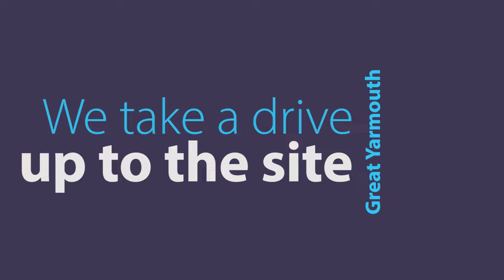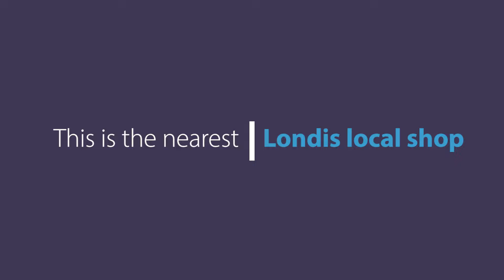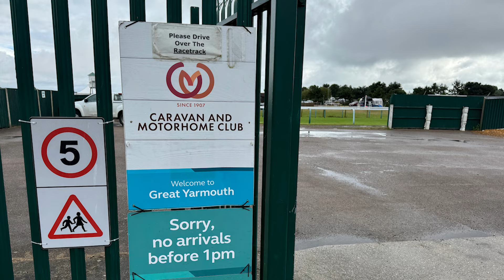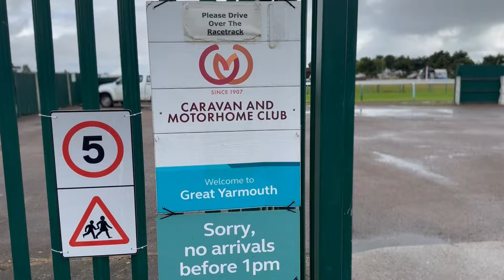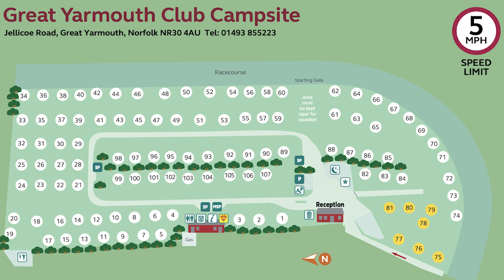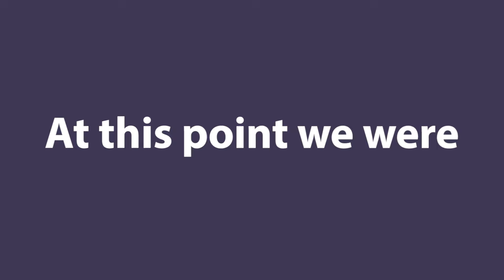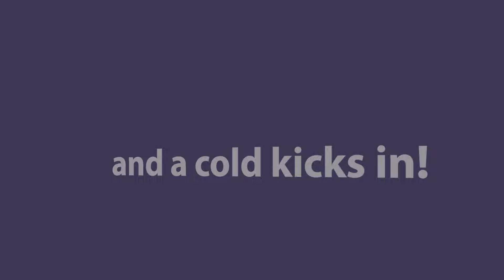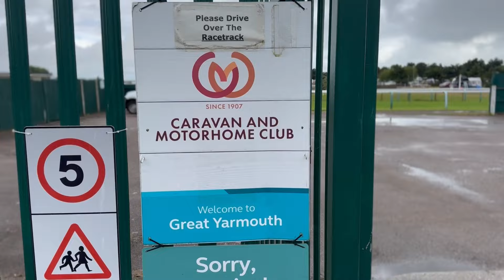Arriving at CAMC Great Yarmouth Racecourse | PITCHED in a RACETRACK | RAIN and ILLNESS strike!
Well the weekend at Great Yarmouth did not go as planned!  The rain came in and illness strikes for Andy! Find out how bad it's got at the end!

For site map, route map and visitor information follow this link to the CAMC

Thank you for tuning in to the travels of the Two Guys, Two Dogs, Four Wheels.  We are by no means experts or professional You Tubers but we have a passion for our motorhome and travels in the UK and Europe.  We come from a family background of caravan holidays from a static in the 70’s and 80’s in Ingoldmells to tourers for over 30 years with Andy’s parents and Jamie’s Grandparents, and our own caravans before switching to motorhomes.

We have owned a 2009 Swift Sprite Alpine 2 caravan, a 2019 Swift Fairway 580 caravan, a 2019 Bailey Autograph 75-2 motorhome, a 2022 Auto Trail Tracker LB motorhome and our current 2024 Swift Escape 694 motorhome.

We have added some collections in the ‘Playlists’ of videos from tours we have done - we hope you find those useful too.  Feedback always welcome (as described not yet in professional league).

We aspire to release at least a video each week, but this will depend on work commitments and frequency of our trips.  We have no specific theme but most really are about our motorhome life, but many are site reviews and the old phrase ‘arriving at’ and recently we are adding in some day visits and motorhome and caravan dealer visits/reviews of caravans and motorhomes.

Our Motorhome - Swift Escape 694 based on a Fiat Ducato (2024)